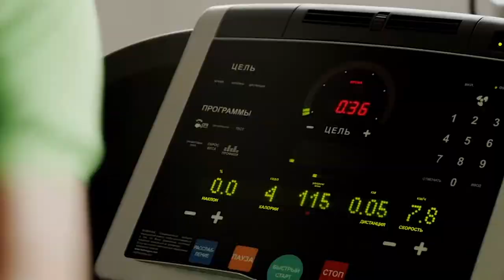WE ARE STRONGER. RUSSIAN PARALYMPIC TEAM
Support to the Russian Paralympic nation out of the Rio Games / Supporto alla Nazionale paralimpica russa fuori dai Giochi di Rio (Match TV - RUSSIA)
SPORT & DISABILITY